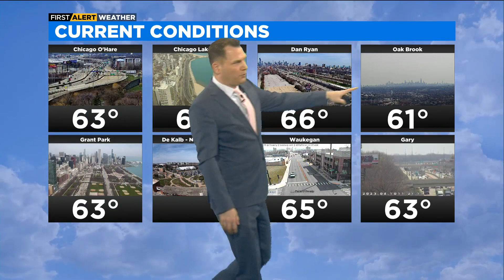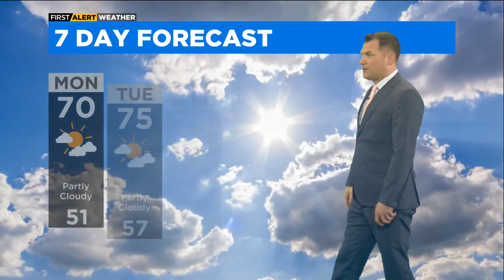Chicago First Alert Weather: A few clouds